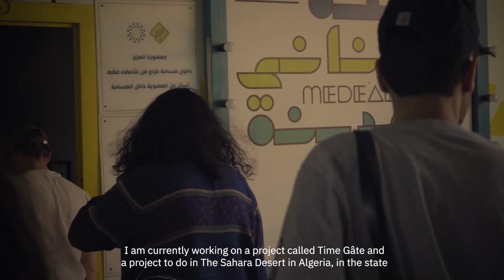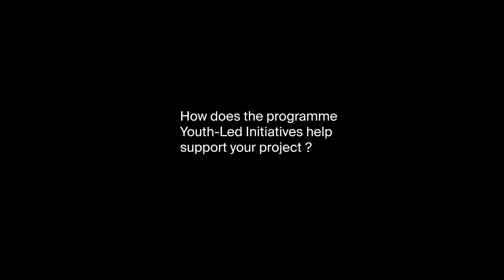Time Gâte, by Reda Mehenni (Algeria)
Reda Mehenni is a cultural promoter and founder of the EL Moutanakil (itinerant) music platform for the development of Algerian electronic music. He was the coordinator of the Algiers International Comic Festival and manager of music groups.

“Time Gate” is a project to showcase Tuareg music in Djanet, a southern town known for the site of Tassili n’Ajjer (rock paintings). This involves listing and filming a repertoire of Tuareg artists from the region, their musical practices, their instruments and songs, in an archive and memory process, but also to serve as material for Algerian electronic music. The main goal is to enhance the value of this heritage and integrate it into Algerian electronic music and thus create a bridge between these two opposing universes on the time scale to enrich each other.

🔵 Youth-led Cultural & Civic Initiatives, by All-Around Culture - ثقافة داير ما يدور
The Youth-led Cultural & Civic Initiatives aims to encourage community-based and contextual projects using collaborative approaches and to raise knowledge and capacities of young artists, collectives and cultural operators from underserved areas on the development of contextual work, and community engagement in cultural and civic activities.

All-Around Culture - ثقافة داير ما يدور is co-funded by the European Union and implemented by Culture Resource (Lebanon), L'Art Rue (Tunisia), MitOste.V. (Germany) and MMAG Foundation (Jordan).